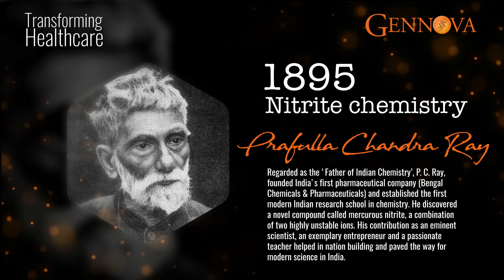Transforming Healthcare : PRAFULLA CHANDRA RAY